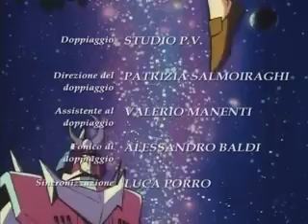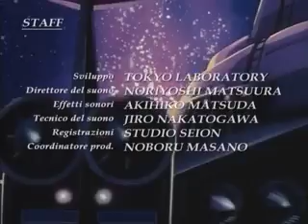05 – Un mare colmo di rabbia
Zambot 3